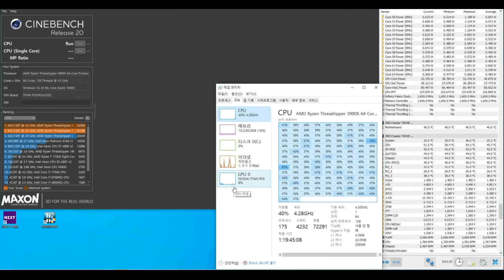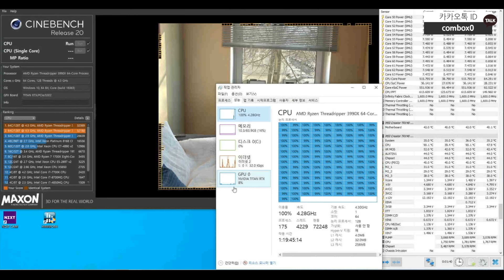스레드리퍼 3990X + TITAN RTX 커스텀수냉PC를 만들어봤습니다.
CPU: AMD RYZEN THREADRIPPER 3990X
M/B: MSI CREATOR TRX40
RAM: G.SKILL DDR4 64G PC4-25600 CL16 TRIDENT Z RGB(8Gx8)
SSD: Western Digital WD Black SN750 500GB
VGA: NVIDIA TITAN RTX
CASE: Lianli PC-O11D XL WHITE
POWER: Seasonic GOLD GX-1000 Full Modular
COOLER: Lianli BORA DIGITAL (3Pack,2EA)
CABLE: Lianli STRIMER PLUS 24Pin, Lianli STRIMER PLUS 8+8Pin
수냉파츠: Lianli O11D DISTRO PLATE G1, EK 360mm 라디에이터 (2EA), BARROW 온도센서, BARROW 실버피팅류,
EKWB TRX40 워터블럭, EKWB RTX 워터블럭, 16mm 크롬동관, 메이햄 클리어 냉각수 등등